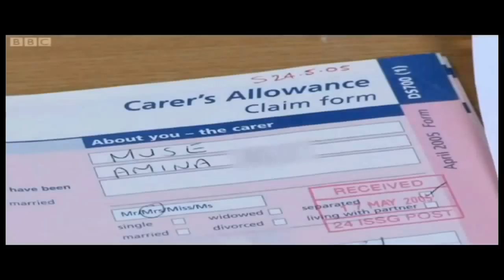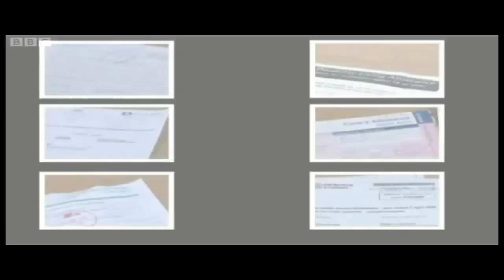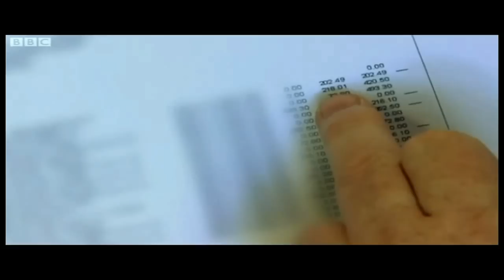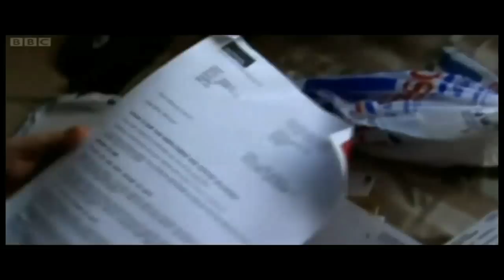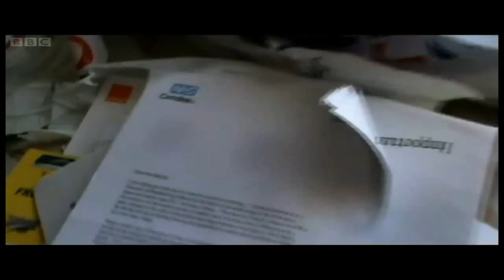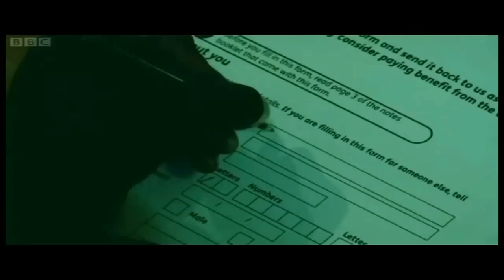Fake Somali Asylum Seeker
A Somali woman who lied about being gang raped in Somalia to claim more than £250,000 in benefits had moved to Britain
Ayan Abdulle, a 40-year-old Somali who moved to the UK from Sweden, stole £261,000 from the UK's benefits system.
She even used a fake name, Amina Ali Muse, to fraudulently obtain a UK passport.